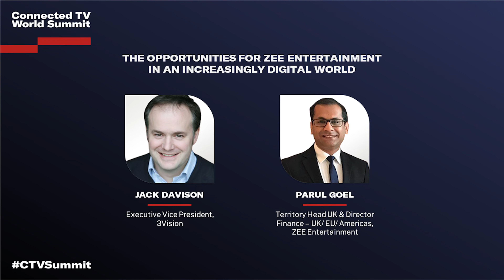The opportunities for ZEE Entertainment in an increasingly digital world